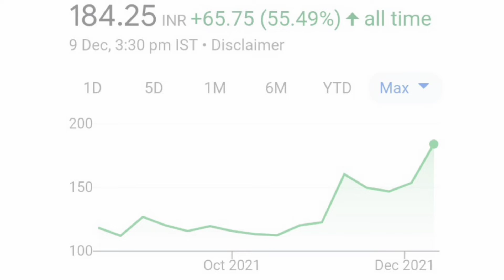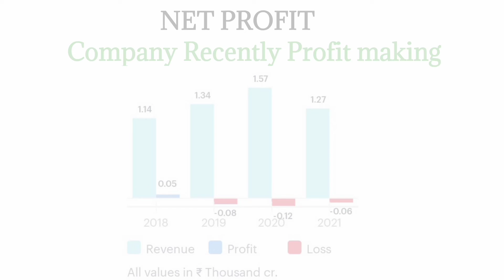DEVYANI INTERNATIONAL SHARE 🔥 Best Long Term investment Stock 🔥 Devyani stock analysis 🔥News by momo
Daily Financial News and updates analysis 💥💥💥💥💥💥💥💥💥

Stock market news and updates analysis 💥💥💥💥💥💥💥💥💥

Investment and Training are Subject to market Risk.all my video Recommendations are only for educational and motivation purpose.please don't take risk on your hard earn money on the basis of my recommendation and video.must take advice from your financial adviser before putting real money stock market.

निवेश और प्रशिक्षण बाजार के जोखिम के अधीन हैं। मेरी सभी वीडियो सिफारिशें केवल शैक्षिक और प्रेरणा के उद्देश्य के लिए हैं। कृपया मेरी सिफारिश और वीडियो के आधार पर अपनी मेहनत की कमाई पर जोखिम न लें। वास्तविक डालने से पहले अपने वित्तीय सलाहकार से सलाह लें। पैसा शेयर बाजार।